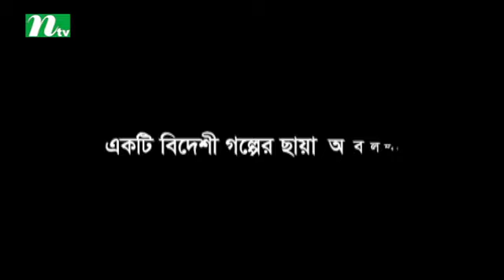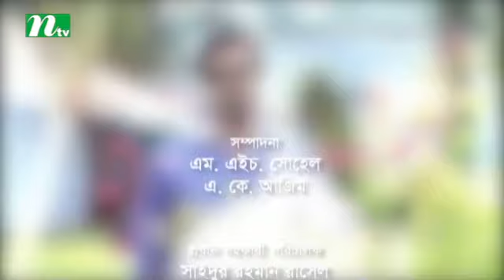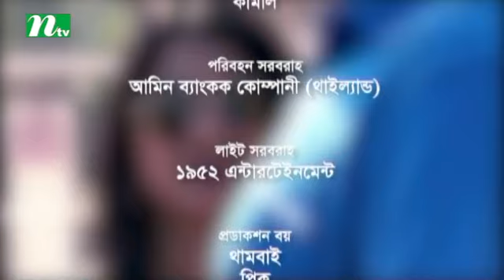Bangla Drama Serial - Ochena Protibimbo | Episode 82 | Mosharraf karim | Mishu sabbir | Mahfuz